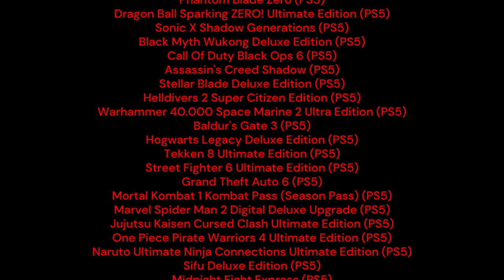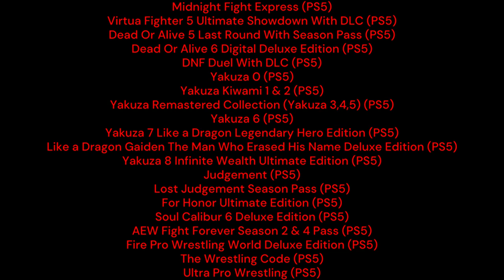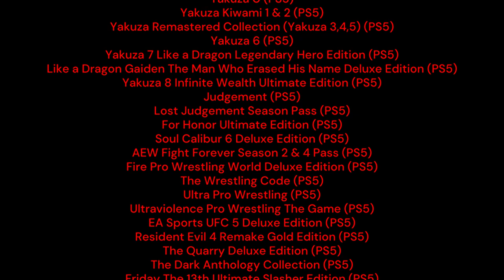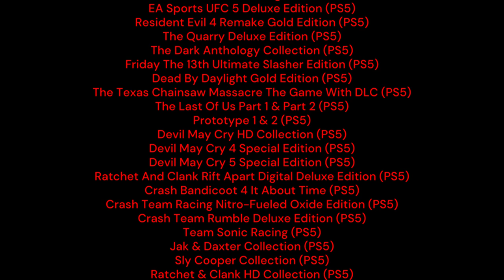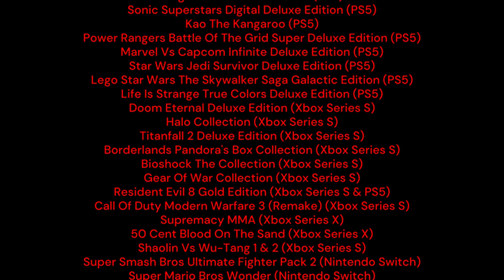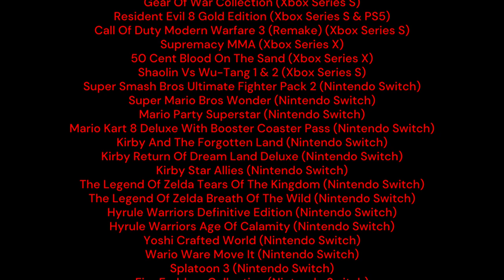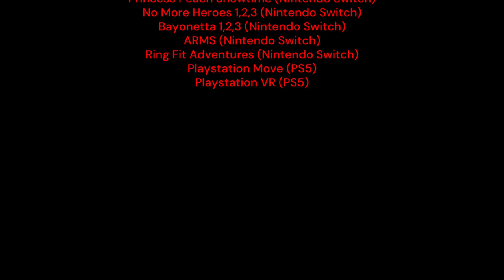New Games Goals/Wishlist 2024 Updated